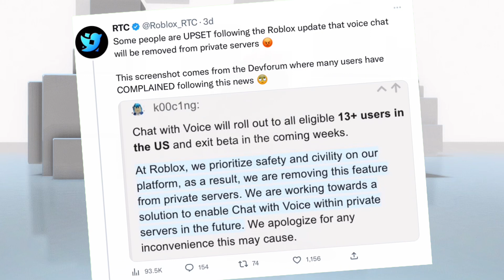ROBLOX Players Are ANGRY At This UPDATE! 😠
~♡FAQ♡~
ꕥEditing software: Kinemaster Pro
ꕥScreen Recorder: Generic Apple one
ꕥCan you friend me?: Unfortunately I can’t as it wouldn’t be fair on others.
ꕥGame I record in: Royale High (Roblox)

~♡~Socials~♡~
Roblox - ItsToriTimeYT
My 2nd Channel - Its Tori Time
My Shorts Channel - Princess Tori Shorts